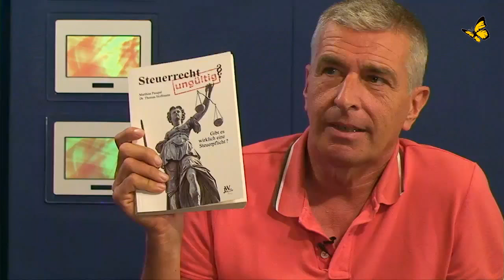Gemeinden reorganisieren ? [2] Matthias Pauqué & Dr. Thomas Hoffmann | Bewusst.TV - 26.10.2016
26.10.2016 - Gemeinden reorganisieren und Schuldenknebel "BRD" verlassen? Jo Conrad im Gespräch mit den Autoren des Ratgebers:" Steuerrecht ungültig?" Matthias Pauqué und Dr. Thomas Hoffmann über den möglichen Weg, über die Reorganisation der Gemeinden nach dem Subsidiaritätsprinzip zu Souveränität und einem Friedensvertrag zu kommen.

Online Video: [ 41:44 ]
Titel: "Liebe Gemeinde"

[1] Erster Beitrag mit Dagmar Neubronner:
Steuerrecht ungültig? [1] Matthias Pauqué & Dr. Thomas Hoffmann| Bewusst.TV - 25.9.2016

namaste
satsang -full